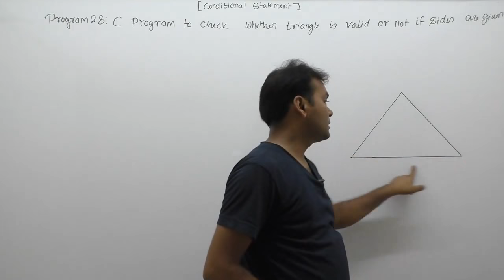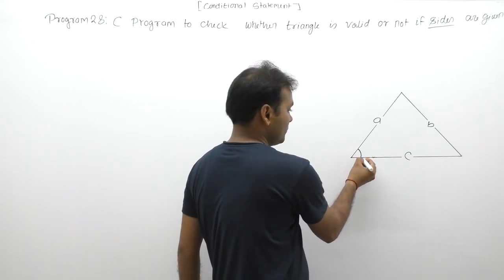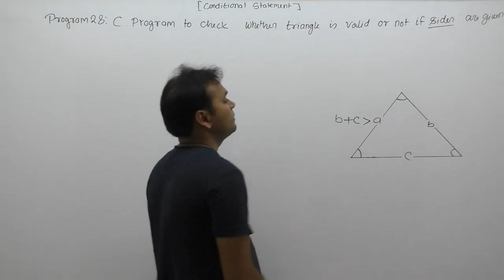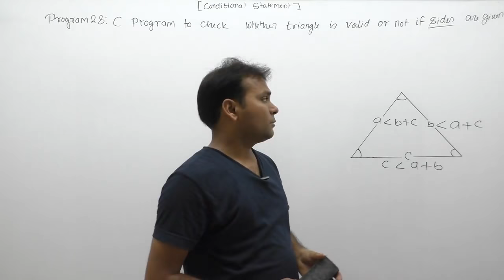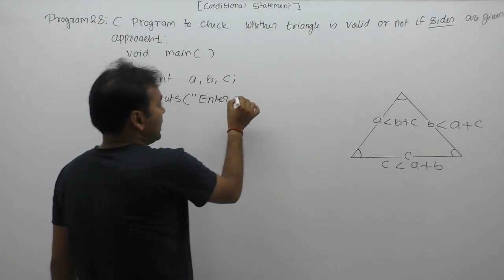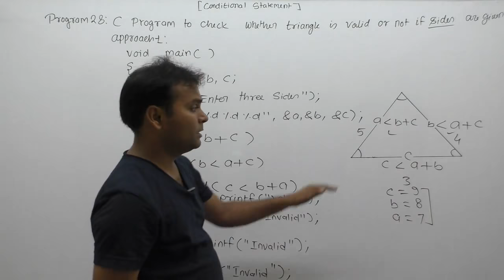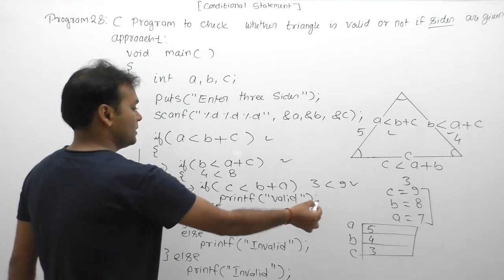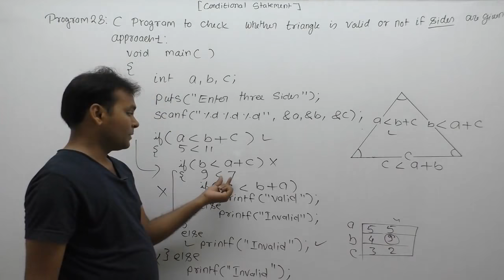write a c program to check whether triangle is valid or not if sides are given |Part383| C Language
Description: c program to check whether triangle is valid or not if sides are given